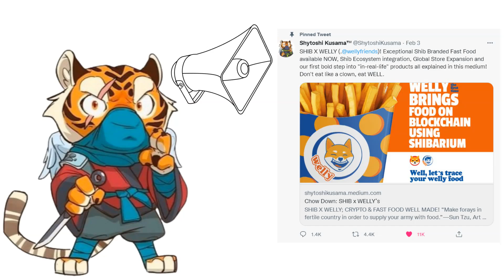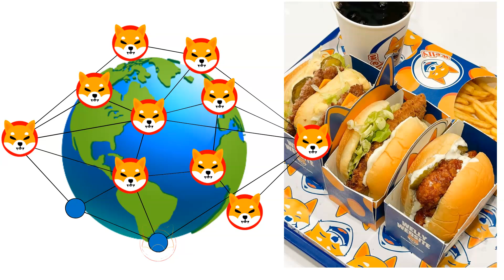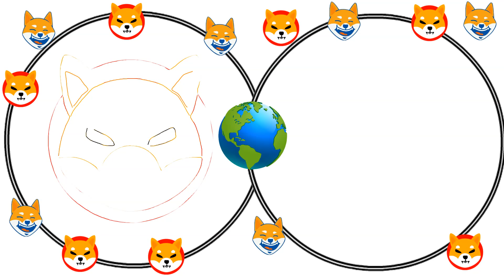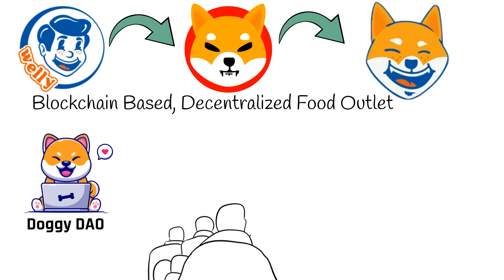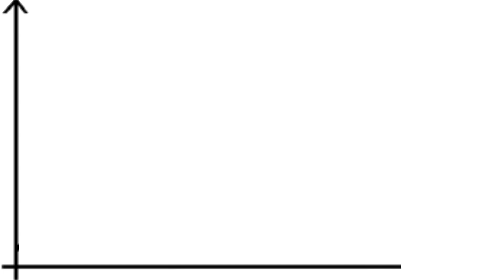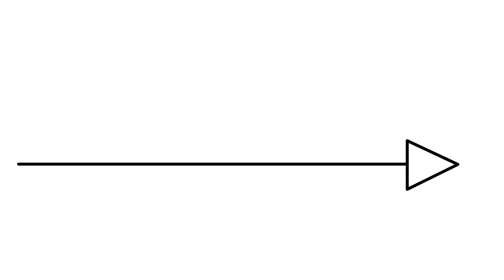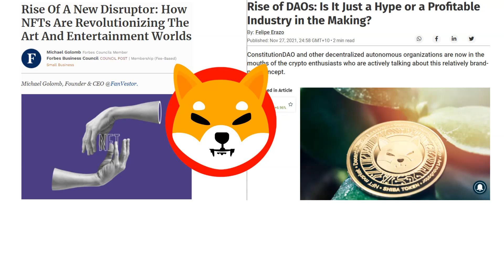SHIBA INU EXPANDS ON NEW GLOBAL DEAL! Exactly How Everything Will Work!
In this animated explainer, Shytoshi addresses the community regarding the recent Welly's Partnership. Shiba Inu token has a decentralized strategy to bring value to the ecosystem (SHIB, LEASH, BONE & SHIBOSHI's), and introduce the "real world" to the benefits of blockchain. Welly's has fully rebranded into the Shiba Inu ethos and adopted Shiba Inu's utility and technology, namely, the Shibarium L2 blockchain, all tokens and NFT's and Doggy DAO. Multiple franchises are set to be opened worldwide and the tokenomics are set to both bring value whilst making Shiba Inu "Hyper Deflationary"!

💰 Get Up To 5 FREE Stocks valued up to $3500 when you open and account and deposit ANY amount:

Shiba Inu Coin (actually it's Shiba Inu Token), is a decentralized community project. The Shiba Inu cryptocurrency runs on the Ethereum blockchain and is supported by the other ecosystem utility tokens of LEASH token and BONE token. Shiba Inu has a DAO (Doggy DAO), where the community can vote on what projects to implemement. The original Shiba Inu NFT project is the Shiboshis collection which is being developed into a AAA game which will run on mobile devices as well as a blockchain Shiba Inu play to earn version.

Investing in any asset involves risk and your own due diligence is required. Never Invest more than you're willing to lose. The view points on this channel are of my own non-professional opinion and do not constitute financial advice.